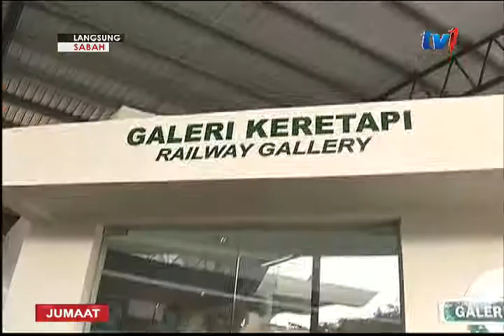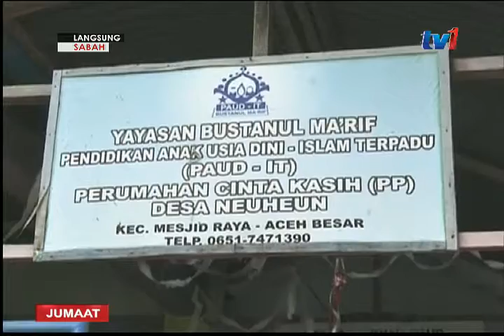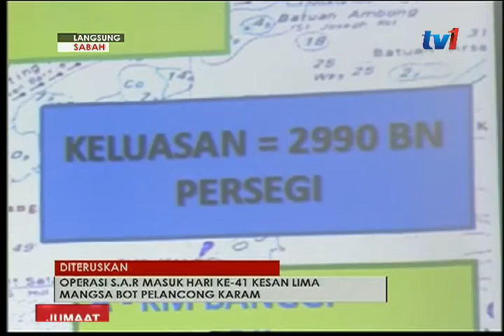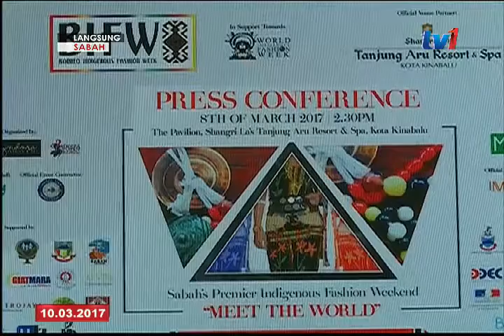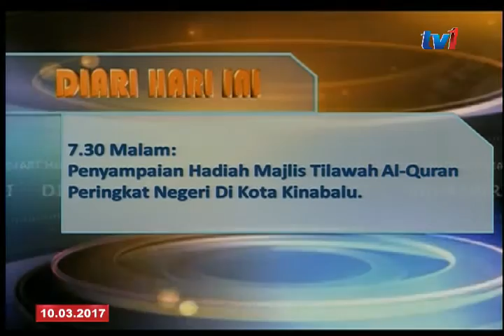LANGSUNG DARI SABAH 7AM [10 MAC 2017]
Nasional 7, diteruskan dengan laporan lintas langsung dari Sabah bersama Eneycia Doulus, di Kota Kinabalu.